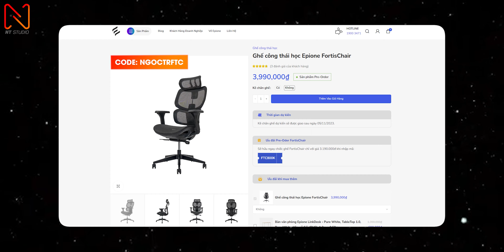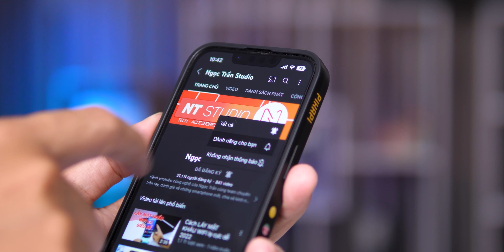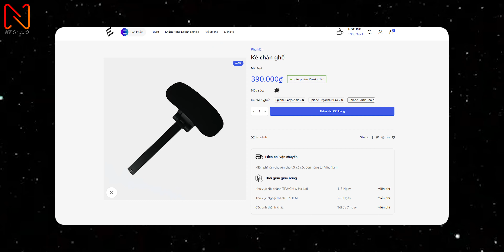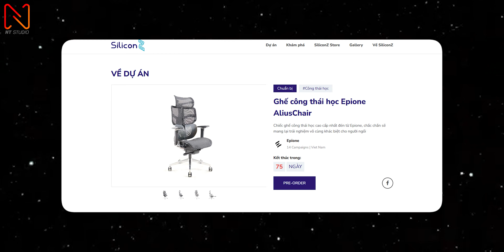Epione FortisChair vs Easy Chair 2.0 - gấp đôi tiền hơn gì?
Nhập mã NGOCTRFTC để được ưu đãi giảm 900k trên đơn hàng.